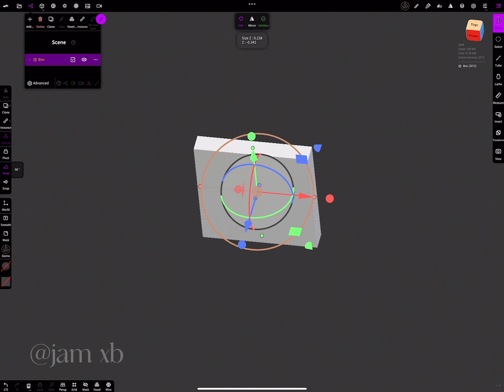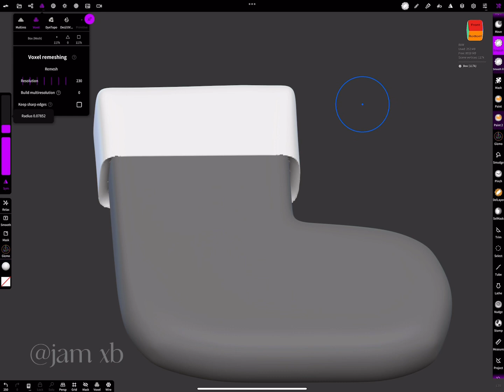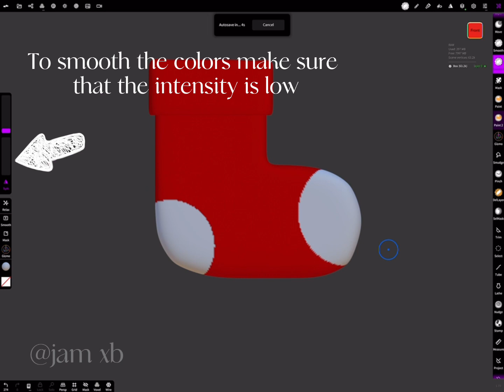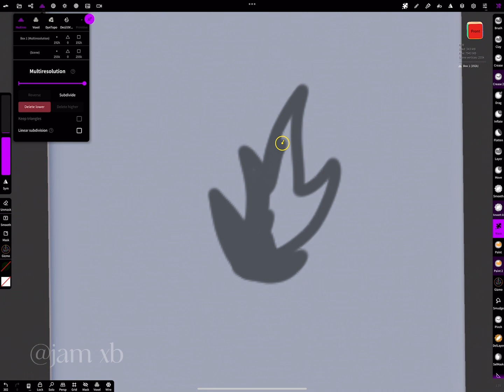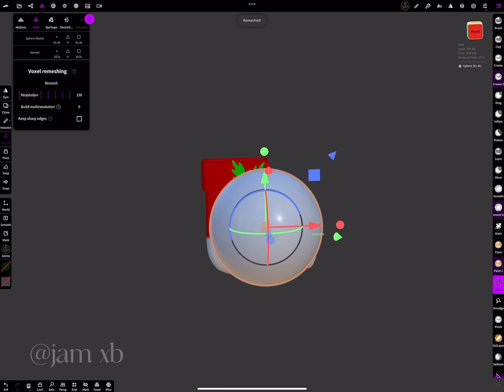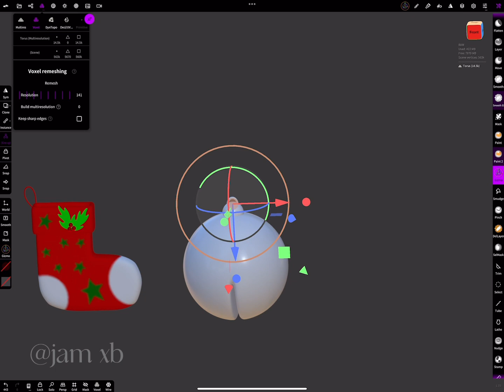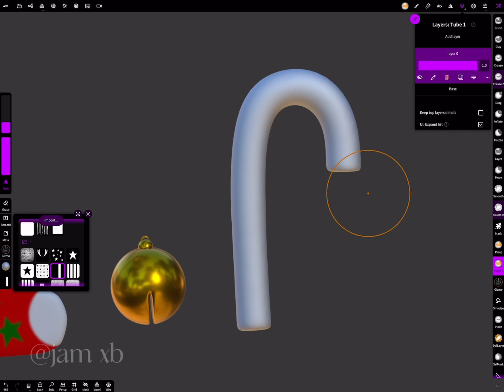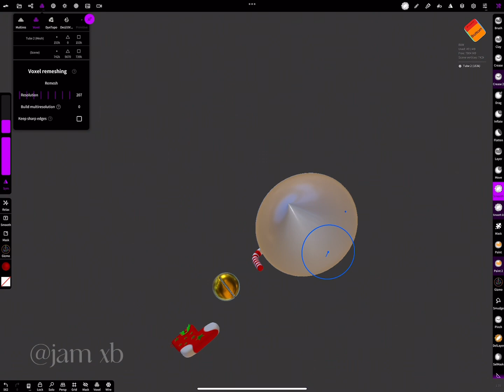How to make Christmas’s 3d accessories with nomad app?